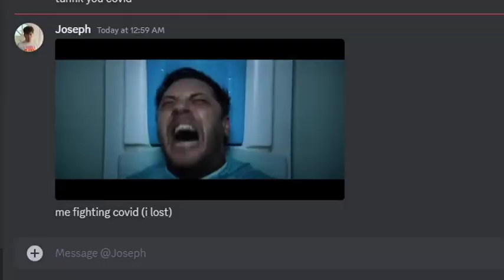CSR Minecraft - Episode 2: Joseph Gets Covid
In this episode I start working more on the base and constructing the supports for the house. Also, Joseph loses his mind from covid20 which he got from exposure to Skyler.

The server is a server shown in the video is a realm where my friends and I dig chunks. Former videos and streams can be found on the channels of RealUsername64 and CaptainCooper.